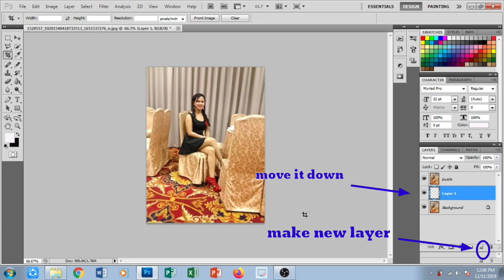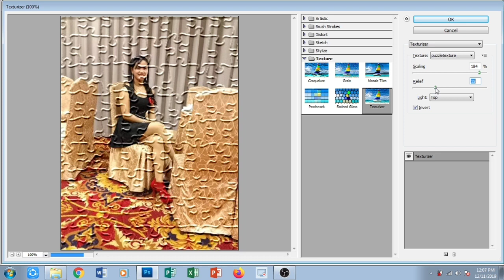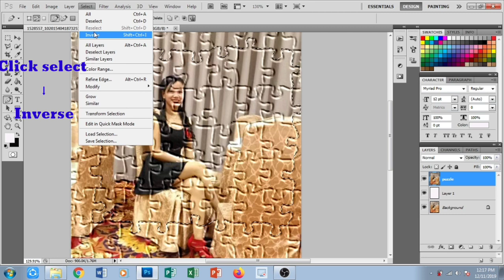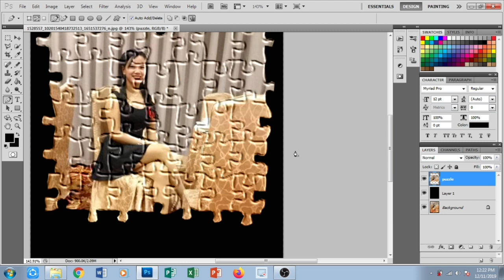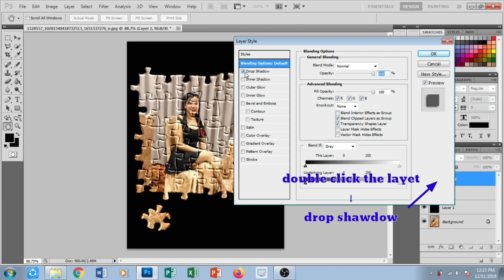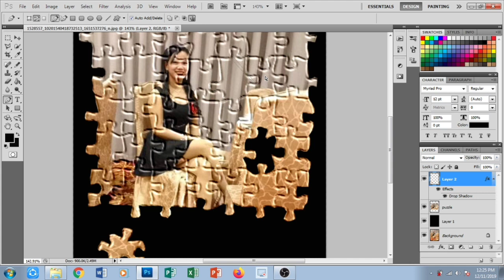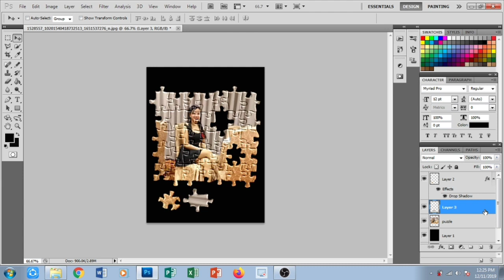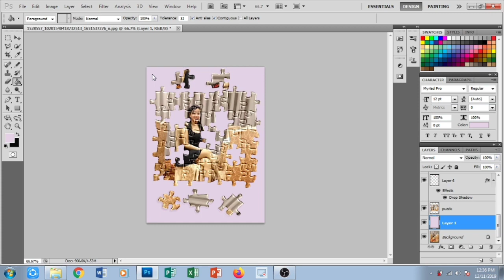how to turn photo into picture puzzle